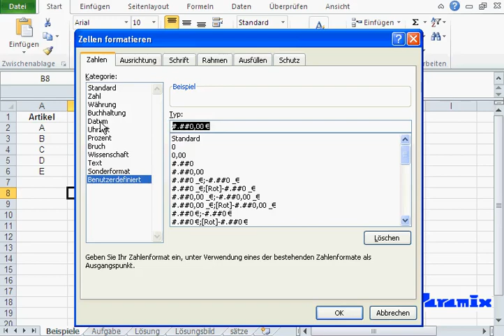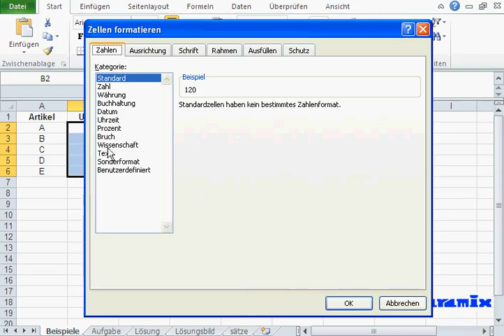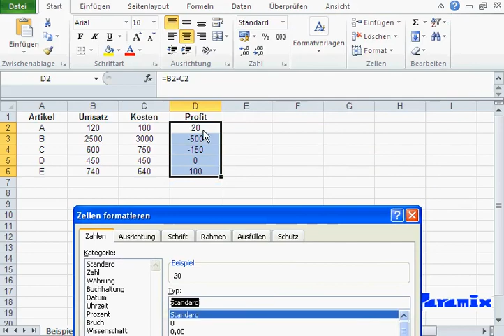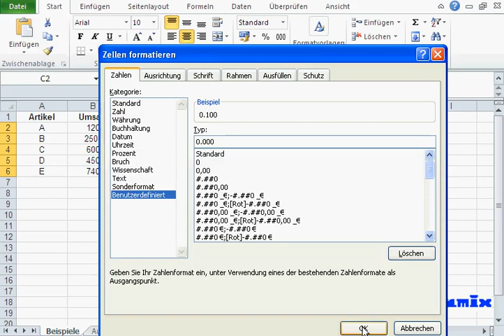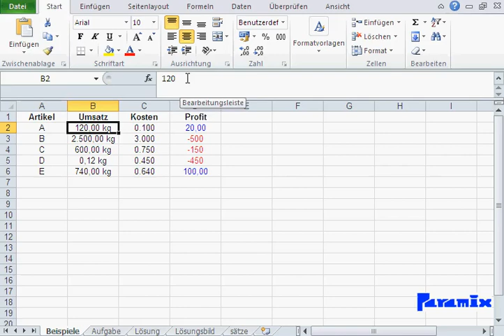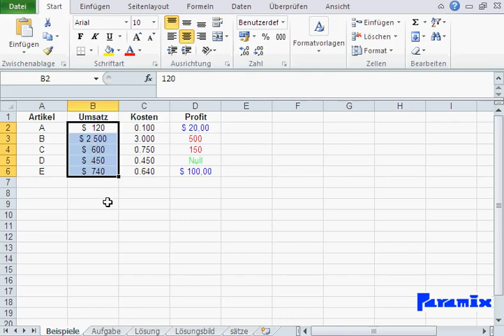Excel Grundlagen: Benutzerdefinierte Formatierung von Zahlen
Zahlen Formatierung: Benutzerdefiniert
Kommastellen: 0,00 für 2 Stellen, 0,0 für 1 Stelle, 0 für keine Stellen usw..

Positive Zahlenbereich ; Negative Zahlenbereich ; Nullbereich  z.B. 0,00;-0,00;"-"
Farben für jeden Bereich in []  setzen
z.B. [blau]0,00;[rot]-0,00;[grün]"Null" gibt blaue + Zahlen, rote -- Zahlen und das Wort Null in Grün bei Nullwerte

Tausender Trennpunkt: #.##0 oder #.##0,00
Andere Trennobjekte möglich wie z.B. # ##0,00 (leer anstatt punkt)

Einheiten in "" platzieren z.B. 0,00" kg"